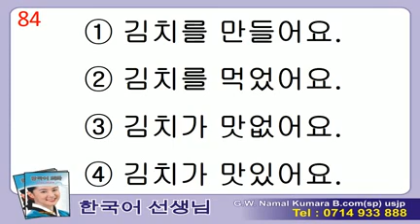Manjusawa 2 - Listening - 84